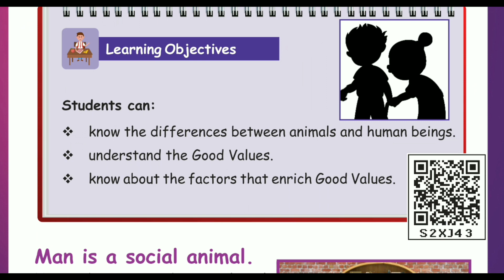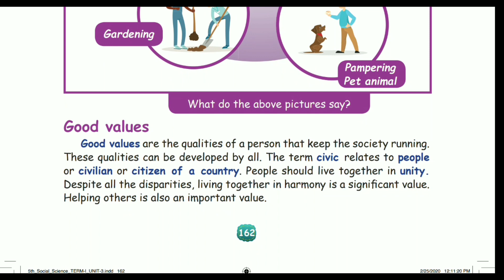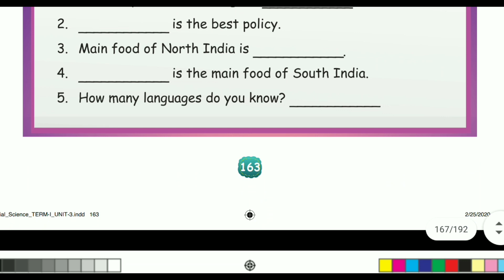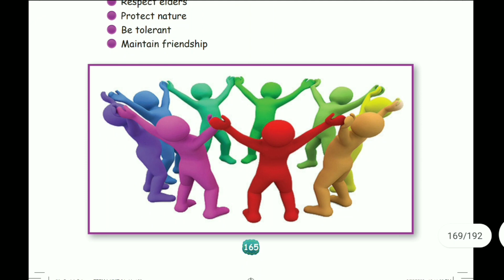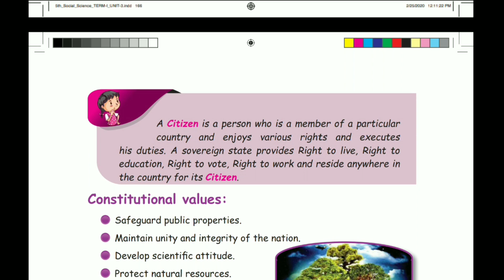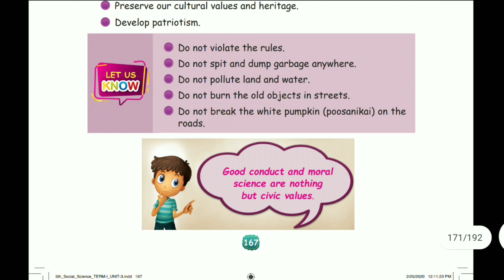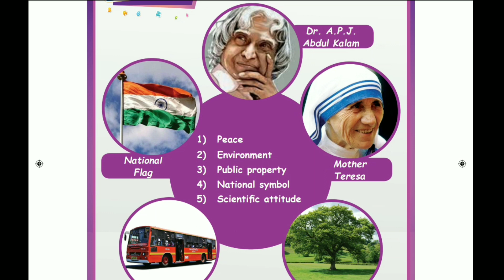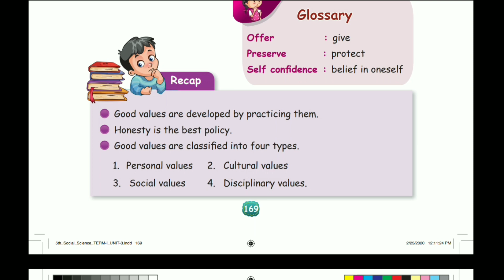STD 5 | SOCIAL SCIENCE | GOOD CITIZEN | ENGLISH TO TAMIL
Welcome.to Easy to learn
std 5 unit 3 Good citizen
about good values and society
std5 social science#Good citizen#English to Tamil#Easy to learn#